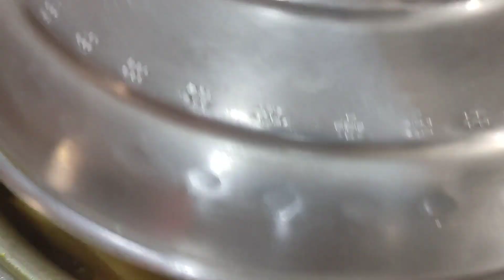Chicken recipe Arabic dish||chicken with green beans and Potatoes by HANALYN CHANNEL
Hello everyone welcome back again to my CHANNEL.

Ingredients
Chicken
Garlic
Onions
Tomatoes
Potatoes
Turmeric powder
Curry powder
Ginger powder
Garlic powder
Onions powder
Paprika powder
Black pepper
SALT 🧂